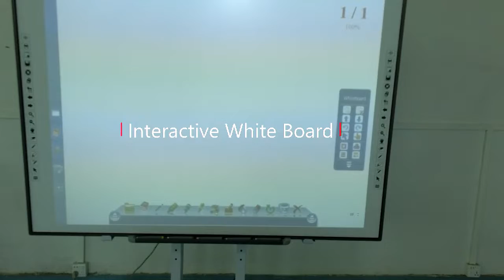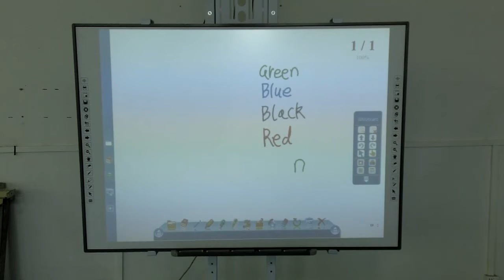Intelligent Pen Tray Function - INNOVTECH IWB